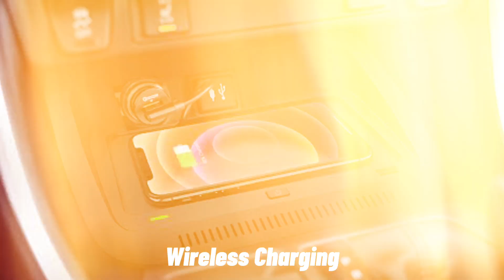Toyota Meluncurkan MPV Mewah Limited‼️ Apa Yang Spesial?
Toyota merilis MPV mereka dengan edisi terbatas, yaitu Sienna dengan berbagai trim spesial
Sienna 25th Anniversary Edition ini sekaligus menjadi edisi perayaan seperempat abad kesuksesan minivan Toyota dan hanya diproduksi sebanyak  2.525 unit di AS
apa aja ya ubahannya dari tipe lain?
simak video ini sampai habis!